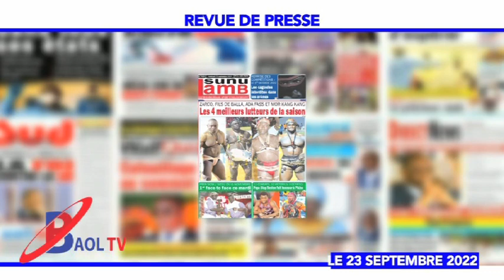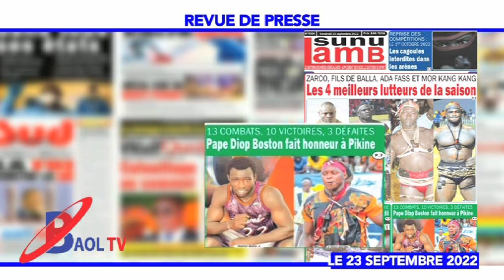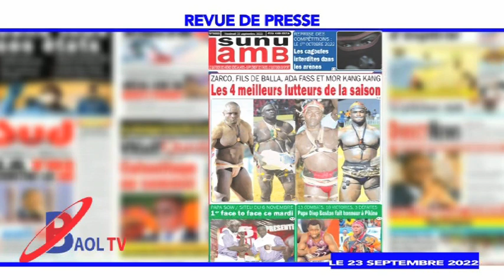REVUE DE PRESSE BAOLTV DU 23 SEPT